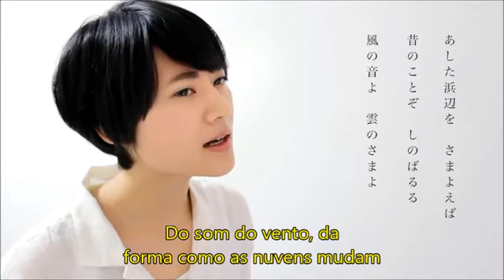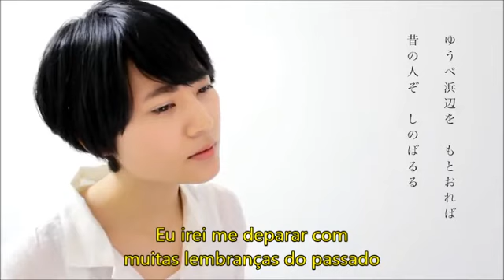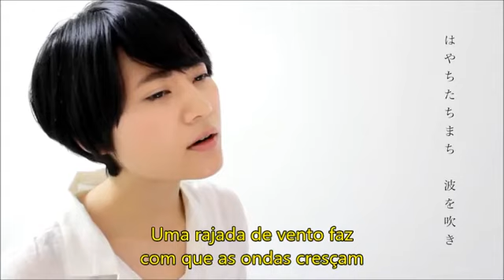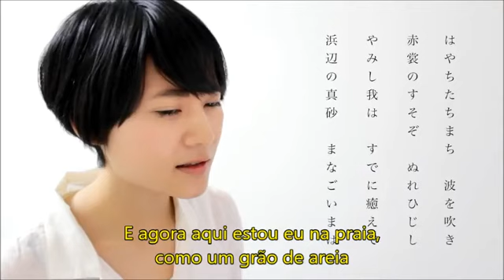Hamabe no Uta - Legendado